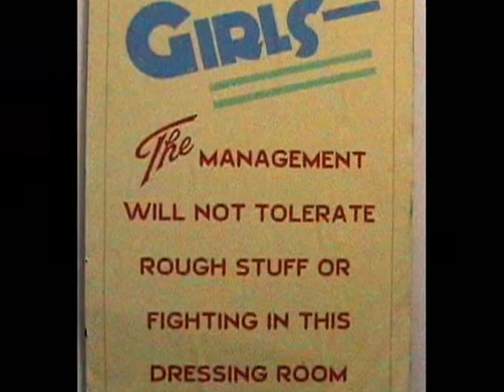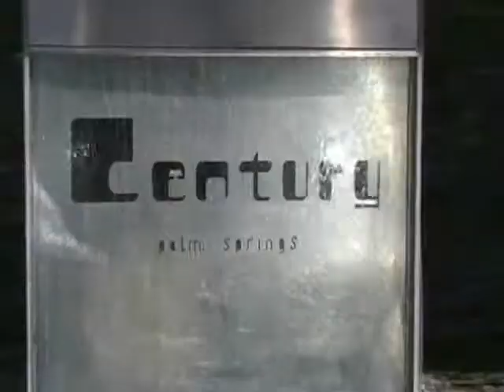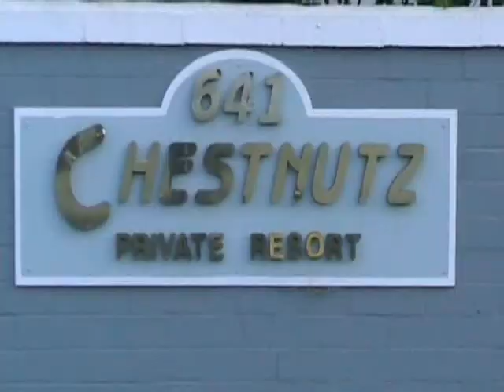TrippinOut: Palm Springs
In the desert, no one can hear you scream.